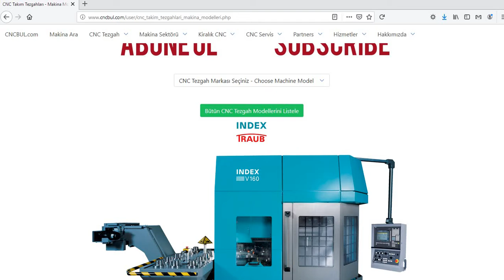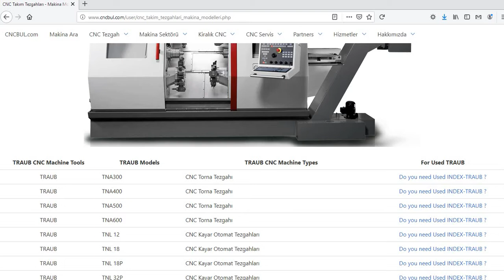INDEX-TRAUB MACHINE MODELS (CNC Machine Tools)